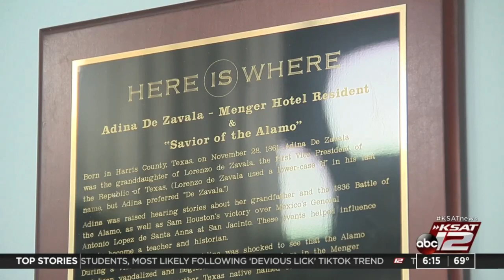Tejana chained up portion of the Alamo to make sure it was preserved for generations to come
In the last part of our Tejano Moments series, we introduced you Adina De Zavala. Now, we’re hearing how she did it and how she earned the nickname, “Angel of the Alamo.”